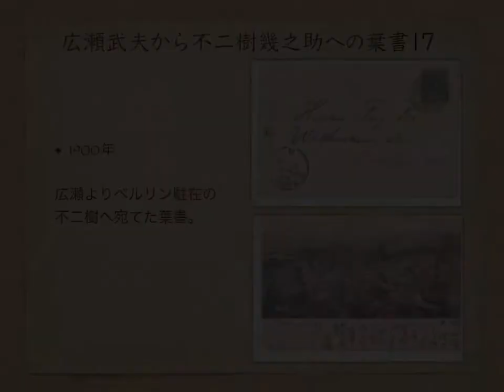Japan Imperial Navy Hirose Takeo's old Post Card. 広瀬武夫 (広瀬中佐) から不二樹幾之助へ葉書17. Japanische Marine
1900 AD. A postcard written by Imperial Navy Major Hirose Takeo addressed to Lieutenant Fujiki Ikunosuke, who was stationed in Berlin.

1900 n. Chr. Eine Postkarte des kaiserlichen Marinemajors Hirose Takeo an den in Berlin stationierten Leutnant Fujiki Ikunosuke.

西暦 1900年,帝国海軍少佐広瀬武夫がベルリン駐在中の不二樹幾之助中尉に宛てた葉書。